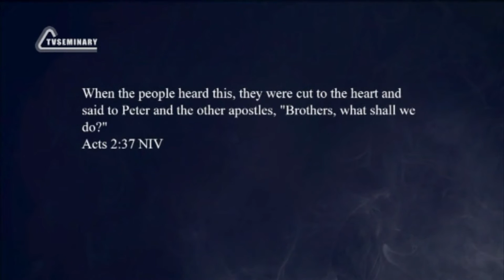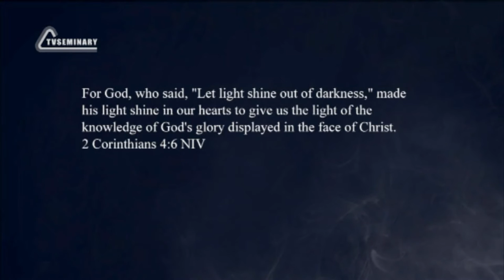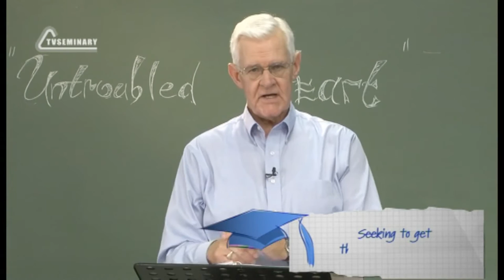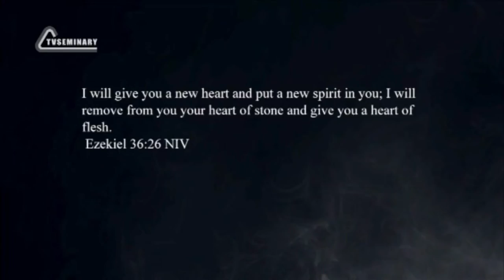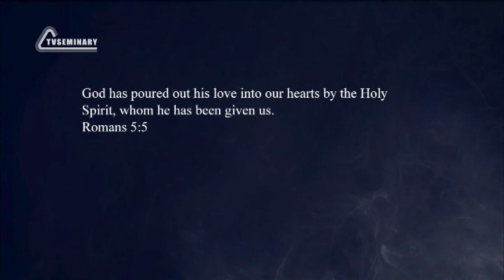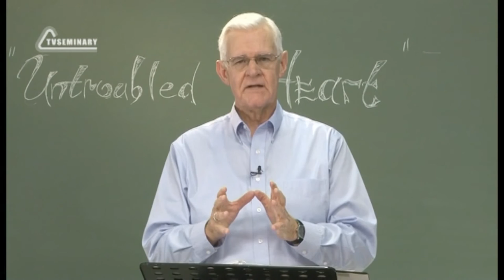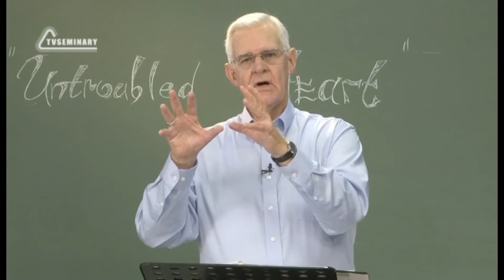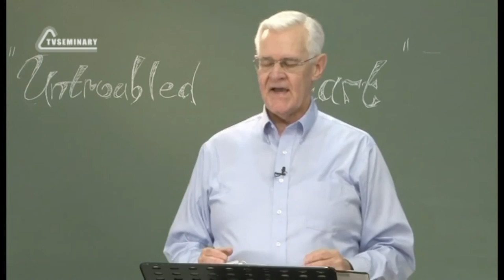PT223 Eng 5 Experiencing the Changed Heart How does Conversion Take Place in the Heart